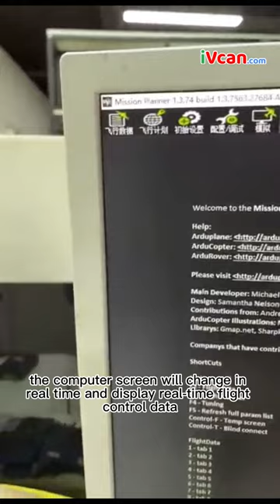Wireless video data transmitter-receiver work with mission planner cube flight controller Ardupilot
Some customers ask us, whether our long-range wireless video data transmitter and receiver can be connected to their aircraft and flight controller and work well.

 I show you through this video that our receiver, transmitter, flight controller, and computer are connected together and working well.

 When we shake the flight control, the computer screen will change in real-time and display real-time flight control data. Our drone video data link support 30km 50km 80km and 150km.

if you have any special questions on this, please tell us, our engineers are happy to show you more details operation videos.